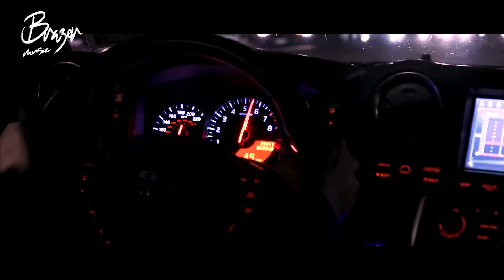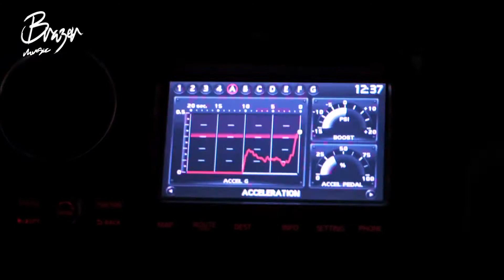Future x Nav Type Beat - Shift | Prod.Brazer Music